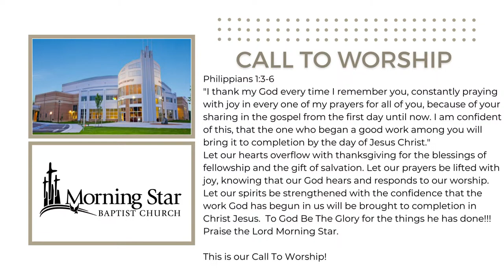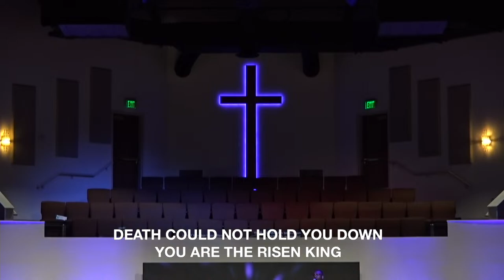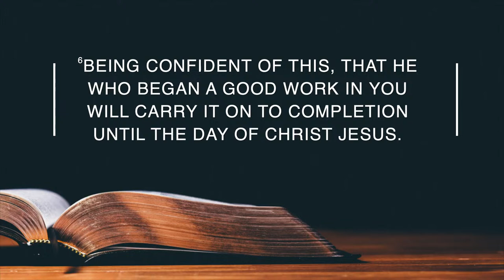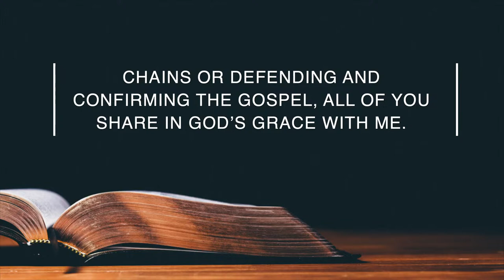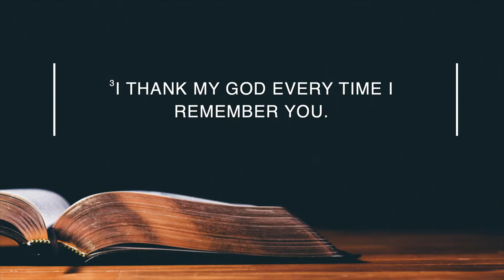MSBC Worship Experience April 14, 2024 (11:30 A.M.)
Bishop Dwayne C. Debnam
Morning Star Baptist Church (Woodlawn)
Volunteer Appreciation Day